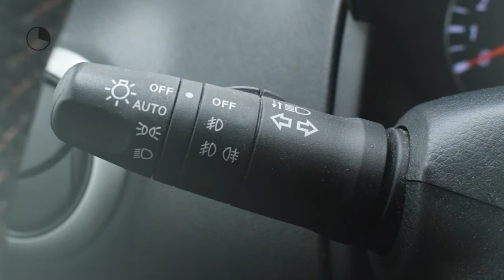Nissan Note 1.6 Connect Edition | Navigatie | Trekhaak